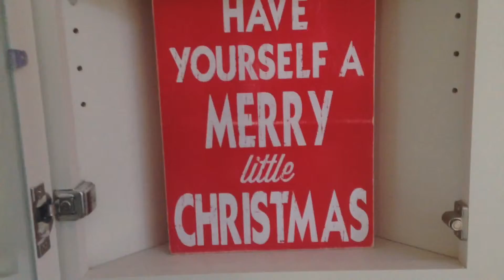VLOGMAS DAY 6: DECORATING THE TREE!